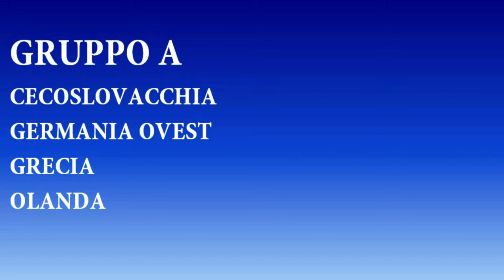Belgio - Spagna Euro80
Ecco la partita Belgio - Spagna, seconda gara del gruppo B.
Buona visione